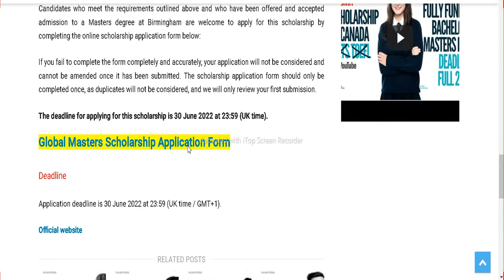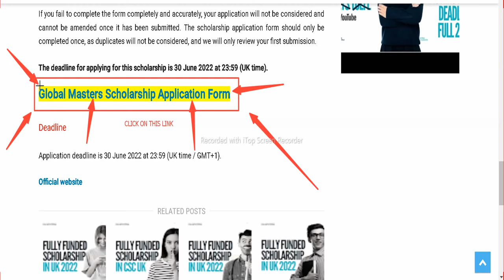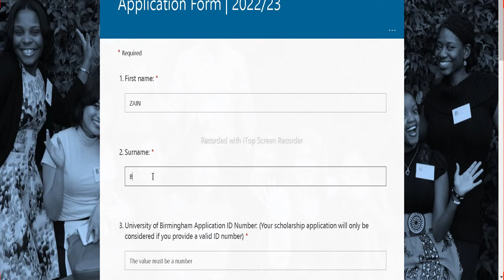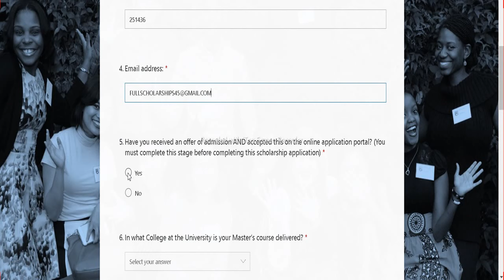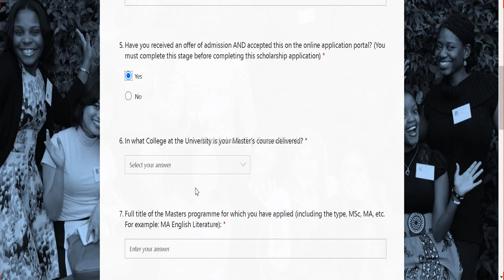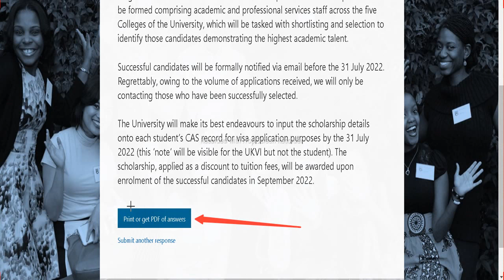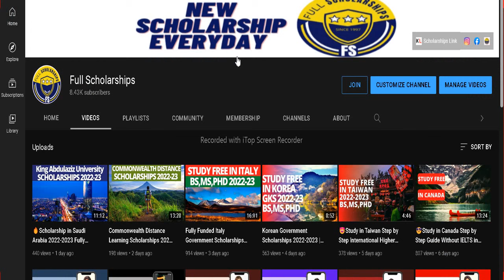University of Birmingham Scholarships in UK 2022-2023 FREE Masters Scholarships in UK | Study in UK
❤️ DETAILS - Our University is pleased to offer the Global Masters Scholarship 2022, an award of £10,000 for international students to study at the University of Birmingham in 2022/23